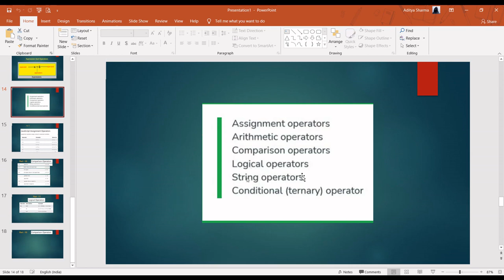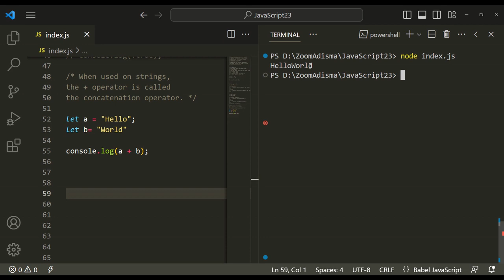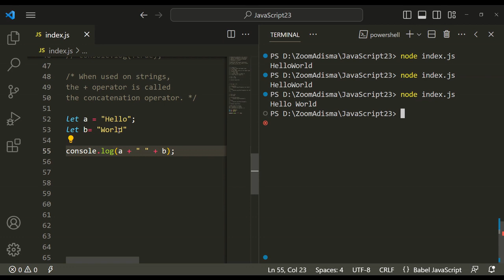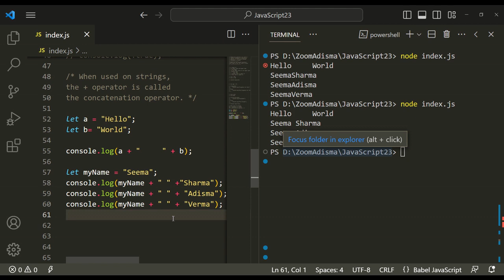Concatenation or String Operator in JavaScript| Tutorial For Beginners in Hindi || Adisma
12. Concatenation or String Operator in JavaScript| Tutorial For Beginners in Hindi  || Adisma